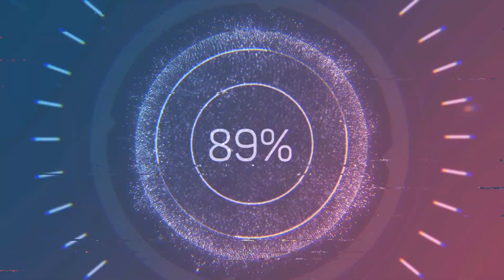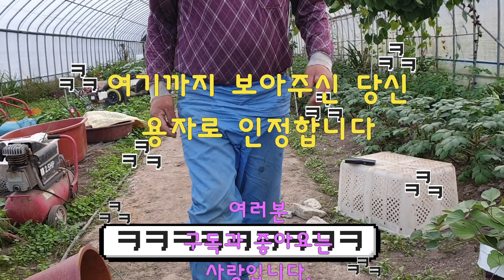낭군의 도전은 계속된다 쭈우우욱! 어제에 이은 돌 세우기! 이 영상 끝까지 보시면 당신은 용자 인증!!!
어제에 이어서 오늘도 돌 세우기에 도전하는 낭군님!!
오늘은 과연 몇 개나 성공했을까요? ㅋㅋㅋ

이 영상 끝까지 보시면 당신을 용자로 인정합니다.

**영상을 채우는 8bit 아이콘들은
유튜버 편집하는여자님이 구독자들을 위해 무료 배포하신 아이콘들입니다.  재배포 하지 않는 조건으로 마음껏 사용해도 된다고 하시네요.

편집하는 여자님 링크
8비트 아이콘 마음에 드신 분들은 편집하는 여자님 구독+좋아요 하신 다음 받으시면 됩니다.^^

사실 저 아이콘 써 보고 싶어서 모바비 결재 했. (..)
여러분~

여러분 사랑합니다~^^

본 영상은 모바비 Movavi 프로그램으로 만들어졌습니다.